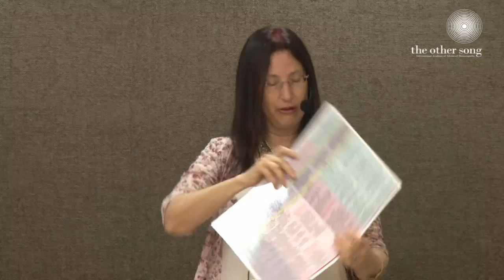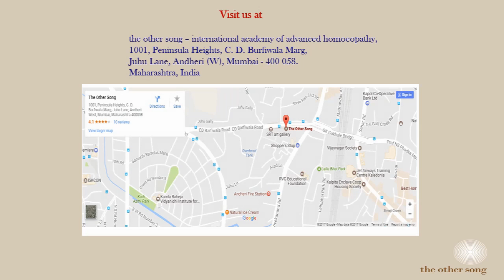Dr Michal Yakir || Theory of Plant Evolution || Introduction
Dr. Michal Yakir conducted a 2 day seminar on theory of plant evolution at the other song - International Academy of Advanced Homoeopathy. In this video, she give a brief introduction the theory of plant evolution.